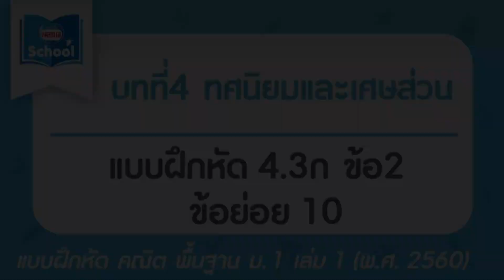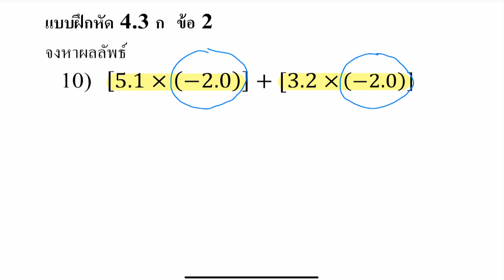ทศนิยมและเศษส่วน l คณิตศาสตร์ ม.1 เล่ม 1 : แบบฝึกหัด 4.3 ก ข้อ 2 ข้อย่อย 10